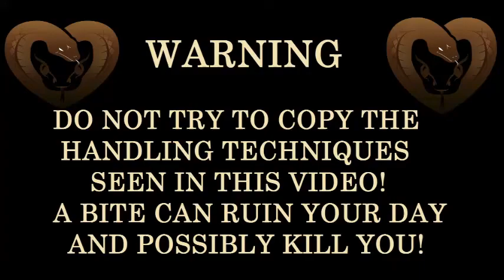Tigersnake In A Toybox